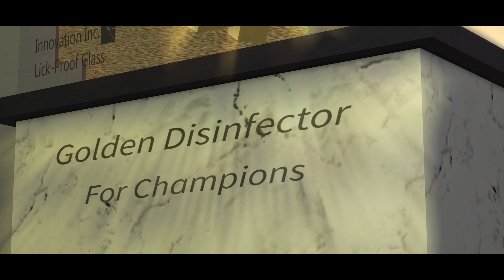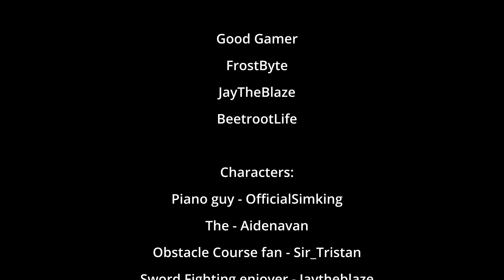Innovation Security Facility - a Tribute. "See you again"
Innovation Security Training facility 3.5 was closed on March 31.
This version of ISTF was up since 2015 for 8 years.

This video is my own initiative for memory sake of the game. I am not recieving any financial profitability or any other kind of profit, I am not recieving donations for this video, basically, the entire video is made for the enjoyment of the viewer.

If you are the owner of any of the materials used in this video and would like for it to be taken down, please, consider not wanting it to be taken down.

Song: See you again by Wiz Khalifa.